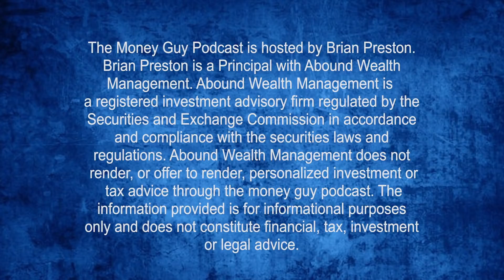The Huge Downsides to the FIRE Movement